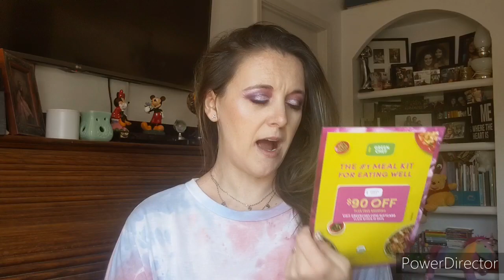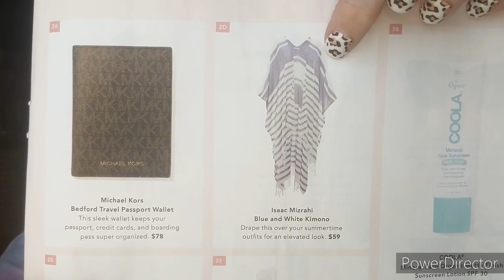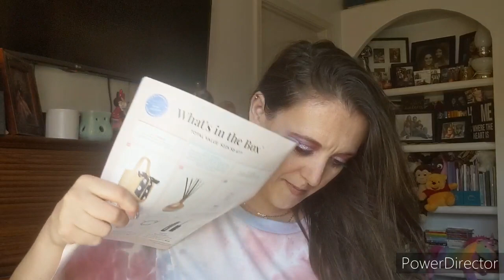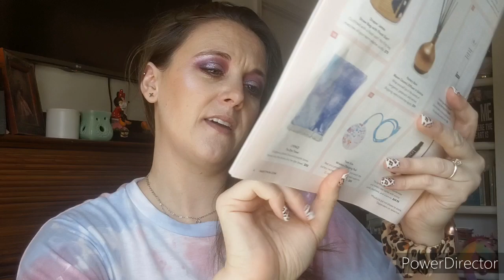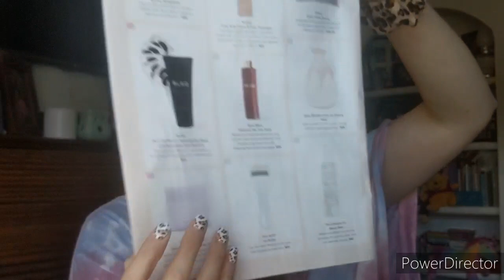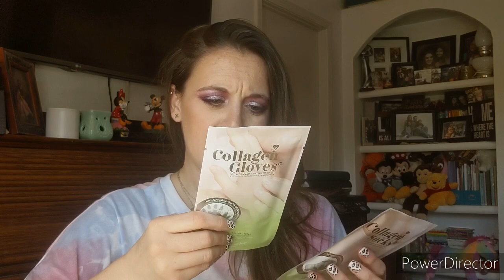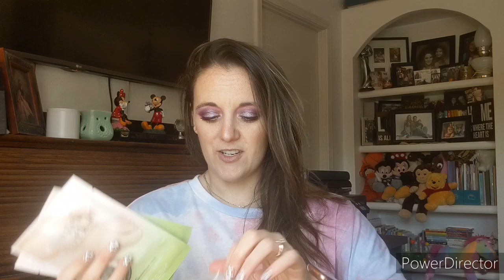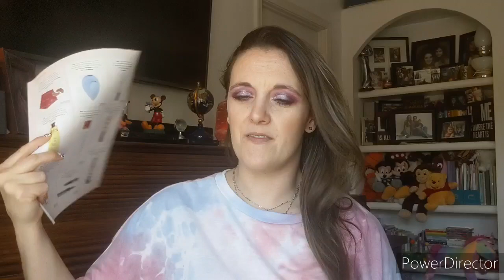FabFitFun Summer 2020 Unboxing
This is the My FabFitFun Summer 2020 Box Unboxing

OR
You will just have to pay your shipping. I will get the email sent to you from FabFitFun for your free box!

---or---
Madison and Mallory facebook store:

My info:
Michelle Simmons